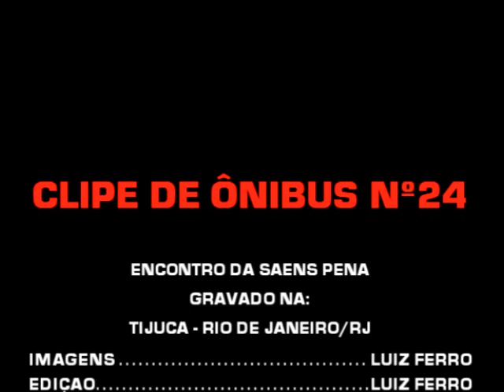CLIP DE ÔNIBUS Nº24 (Remasterizado)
Versão remasterizada do clipe de ônibus gravado na Praça Saens Peña - Tijuca - Rio de Janeiro. Gravado dia 21/03/2010